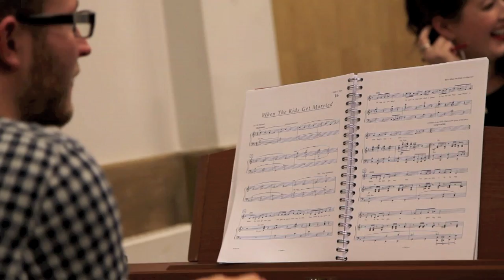I DO! I DO! A Musical About Marriage!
Arts House International present: the romantic comedy musical...
One couple's journey through a lifetime of marriage, in a brand new production of a Broadway classic
Riverside Studios, studio 3, 5th - 7th December 2012- show times 3.00pm and 7.15pm daily.

Written by the duo behind Fantasticks - the longest running production in the history of American theatre -  brand new staging of the authors' third major work tells the story of Michael and Anges, following the couple's ups and down across 50 years of marriage. The production signaled the first ever two-hander musical to appear on Broadway when it was first staged in 1966 and has since been widely performed across America, including performances in Minnesota that ran for over 20 years.
Starring ITV's Superstar competitor Tim Prottley-Jones alongside co-star Lara Bianca Pilcher, the musical invites the audience into the bedroom of husband and wife Michael & Agnes, newly-wed and optimistic about the future. Taking inspiration from Jan de Hartog's play The Fourposter, the audience are invited to share the joys, pains, trials and tribulations of the couple throughout their lifetime together, all centered around the couple's four poster bed.

I do! I do! is directed by Matthew Gould, whose recent credits include performances at The Sword and the Dope (The King's Head), Elegant Fowl (The Old Red Lion), Worth a Flutter (The New Red Lion), and The Mystery of Edwin Drood (The Arts Theatre). His production of new play Baby Jesus Freak won the People's Choice Award at Preston Fringe Festival in 2010. He is also known for his work as a choreographer and last Autumn worked on the critically acclaimed Ragtime at the Landor Theatre.

Running Time 2 hours (inc interval) | Suitable for ages 5+

Company Information
Performed by Tim Prottey-Jones and Lara Bianca Pilcher,
Directed by Matthew Gould
Choreographed by Cristian Valle, Musical Direction by Matt Abrams
Musical Supervisor Ben Holder, Theatre design by Rebecca Brower
Costume design by Harriet Morris, Costume Assistant Judith Whichman

Listings Information
Riverside Studio 3, Crisp Road, Hammersmith, London W6 9RL
5th -- 7th December 3pm & 7.15pm
£17, £15 (concs)